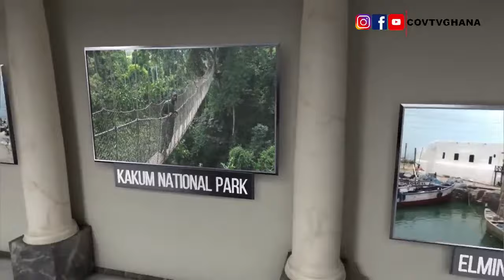Finally! Abuakwa - Tanoso Double Road Projects Update 2024.